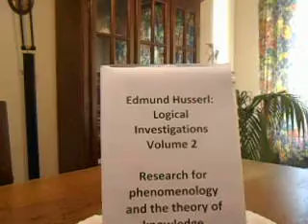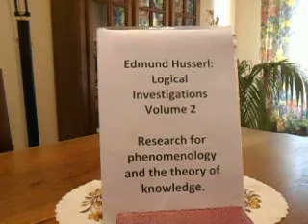Edmund Husserl: Logical Investigations Volume 2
Research for phenomenology and the theory of knowledge.